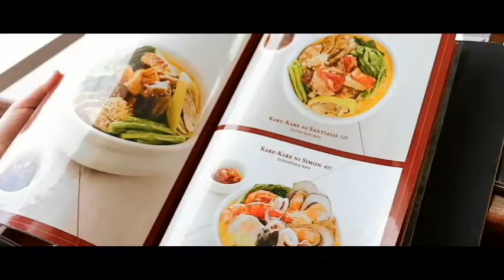VLOGMAS: Family Time ft. Grandparents | Vlogging in public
Masarap pa rin kasama ang mga lolo at lola kahit bago umuwi nagsisakitan ang mga paa. :)

Thankyou for watching! Sana na enjoy mo.

●DJ Quads - Let It Snow